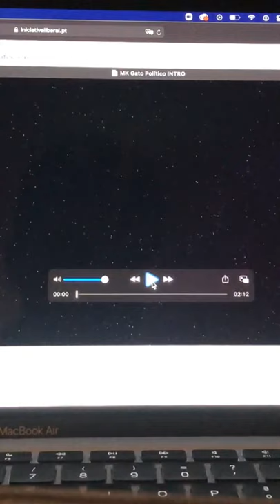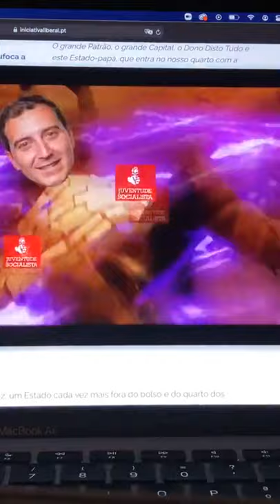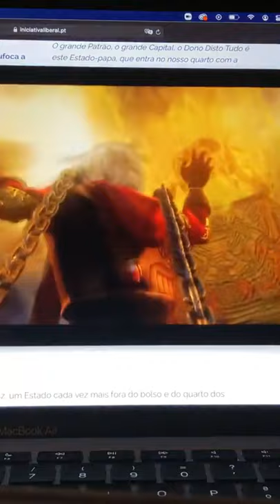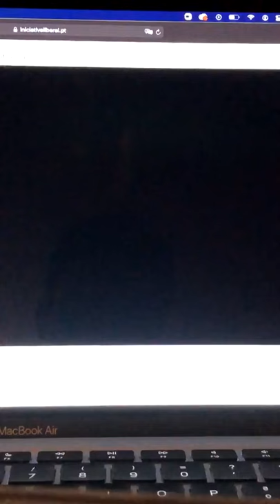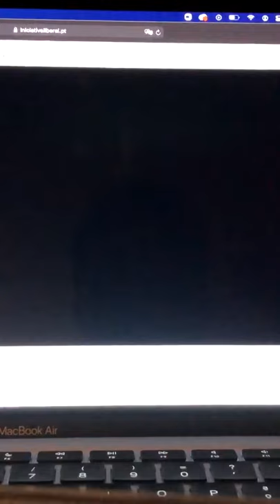O Gato Político - LIVES MORTAIS - João Cotrim Figueiredo | Legislativas 2022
Vídeo gravado da livestream realizada na página do @gatopolitico no Instagram.